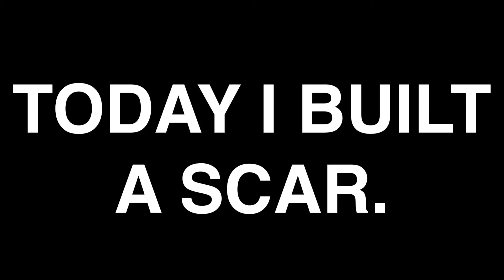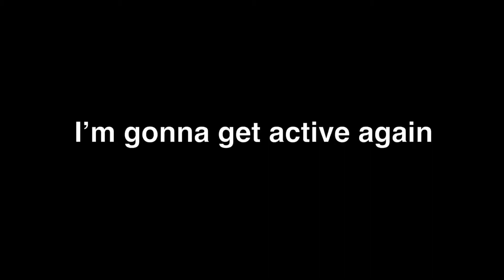I built a scar 1000x bigger than the normal size in Fortnite creative mode..